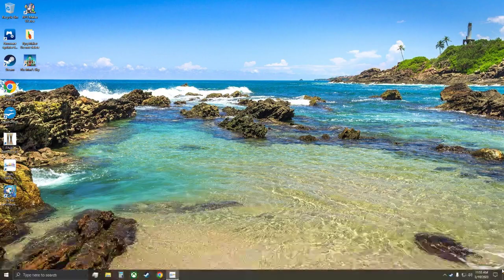LonewolfLegendOfficial's Thrilling FINAL FANTASY X HD Journey